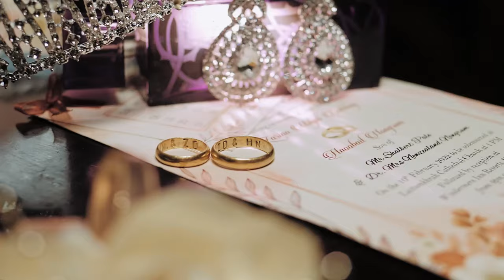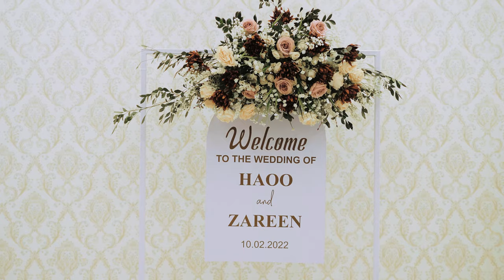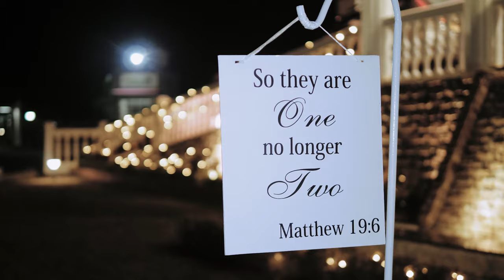HAOO & ZAREEN WEDDING VIDEO - FEB 10TH 2022